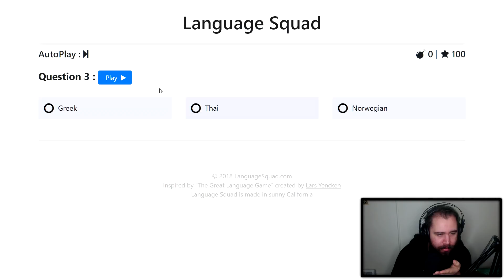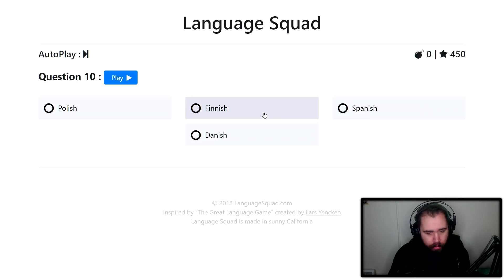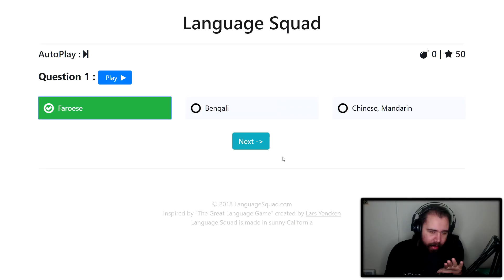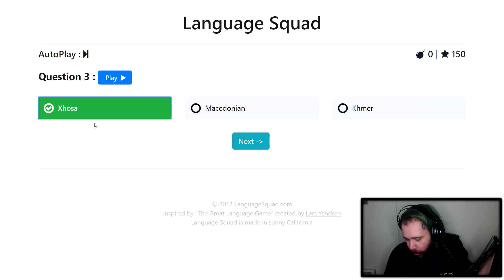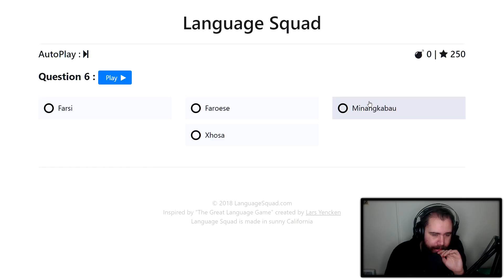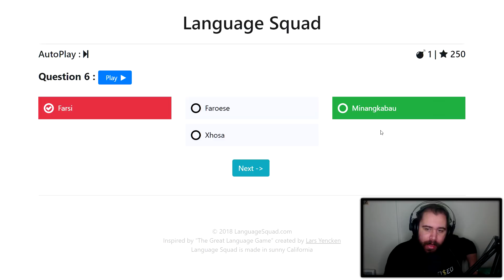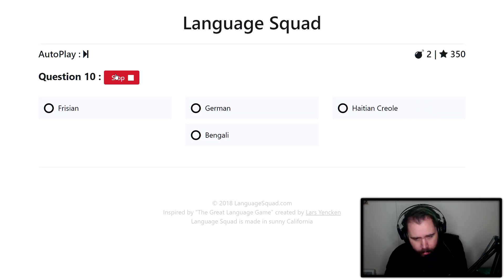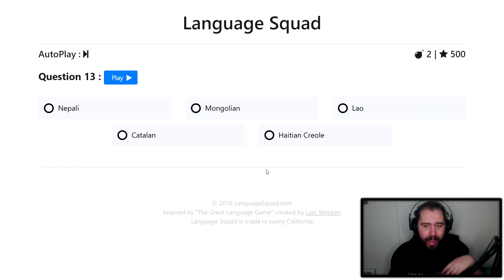SAI RICONOSCERE LA LINGUA?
Nei commenti mi avete consigliato di fare questo quiz sulle lingue. Quante ne ho riconosciute? Sarà facile questo quiz? Perché sto scrivendo la descrizione? Qualcuno per caso la legge? Ho fame? Sì, vado a pranzo.
Attrezzatura Trust Gaming

Prodotti Elgato